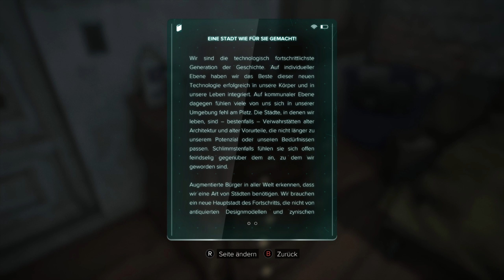Deus Ex: Mankind Divided #14 - Das Ende eines Fälschers